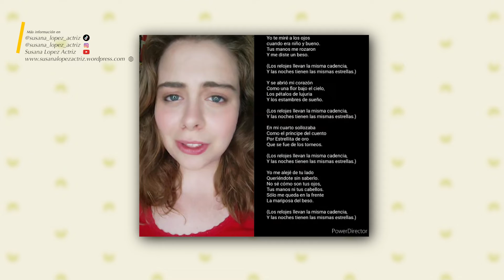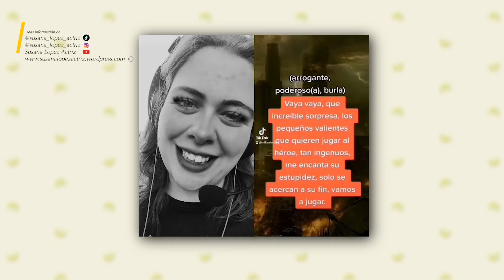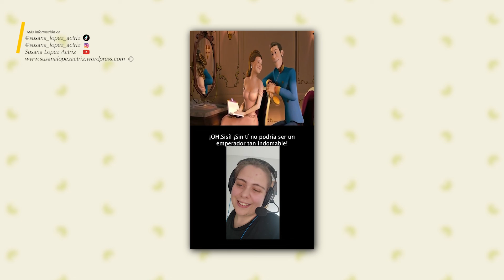Videobook_Susana_López_2022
En colaboración con:
@SDV Servicios_De_Voz